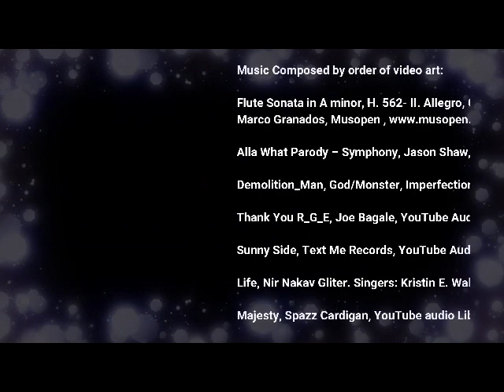Orly Aviv, Visual artist, - Live The Dream - Video art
ספור על חייזר המגיע לבקר בכדור הארץ, תוהה על אורחות החיים והמנהגים . העולם ניראה כחלום

“Live the Dream” video art, tells a story of an alien that travels in time and space during his visit to Earth, wondering about habitats' everyday life. Exploring the Dream.
"Live the dream" video art is composed of short video clips which were were taken by Orly Aviv, in near and far cities and times. Cities in Spain England China Israel and more.
Thank You for all the anonymous persons seen in the video art.

Credits:
Photography - Orly Aviv
Editing - Orly Aviv
Aerial Photography - Nir Avneyon
High wire walker- Maggie Preimesberger
Acrobat -  Marganit Mory
Music arranged - Orly Aviv

Music Composed by order of editing:
Flute Sonata in A minor, H. 562- II. Allegro, Carl Philipp Emanuel Bach, Marco Granados, Musopen ,
Life, Nir Nakav Gliter. Singers: Kristin E. Wallace, Ze'ev Tananboim

Artworks
The Dance by Henri Matisse
Robert Wilson, “THE DISH RAN AWAY WITH THE SPOON everything you can think of is true” , 25th Anniversary of the Illy Art Collection Installation, 2017 Venice Biennale,

Animation
Smoke Light 08, Christina Fleckeri, Videvo